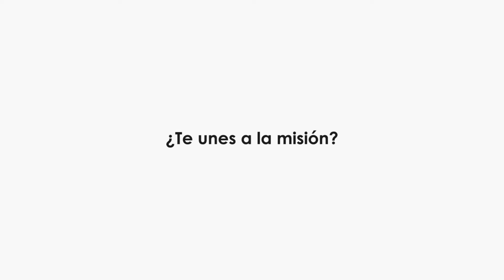Construcciones Sostenibles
Si en tus proyectos está construir una casa o remodelarla, te recomiendo optimizar
todos los recursos para reducir al máximo el impacto en el medio ambiente.

Aquí algunas ideas 👆